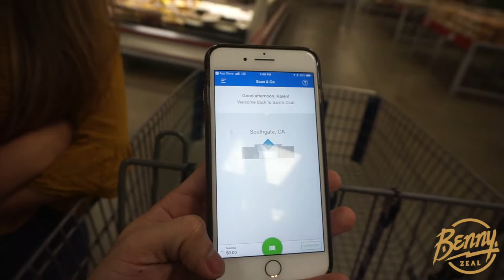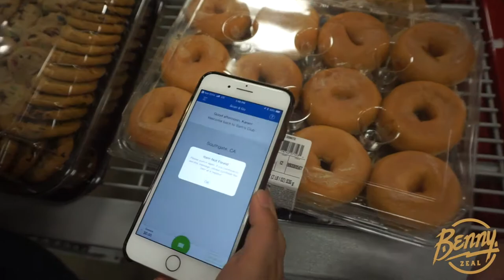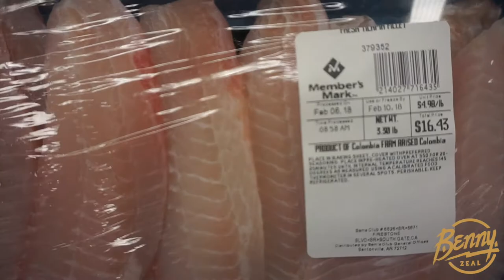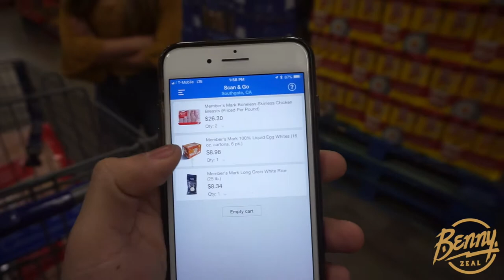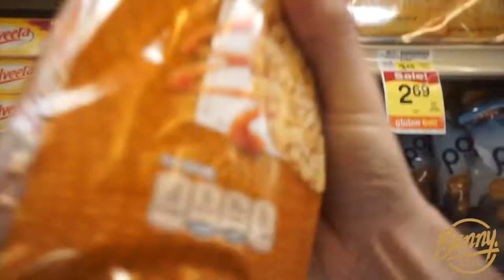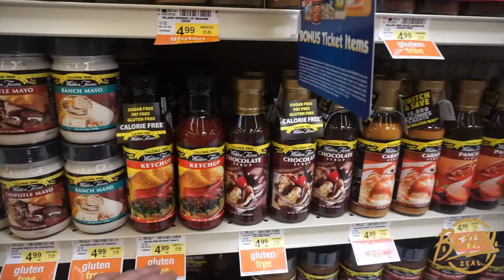Eating healthy on a budget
Thank you guys for watching! If you have any questions or requests please comment them down below :)

Side note... the rice was included for the initial purchase and divided although itll actually last over a month rather than 5-6 days.